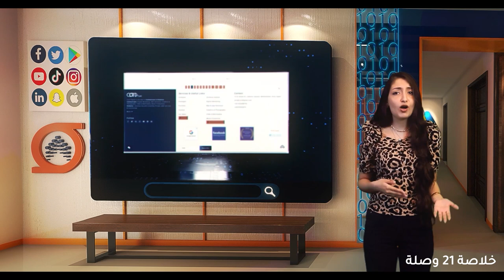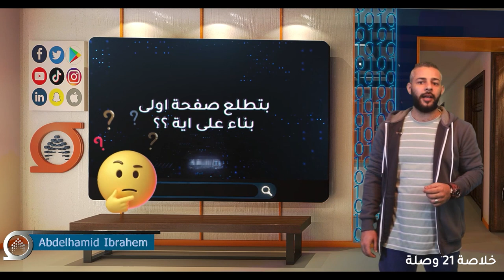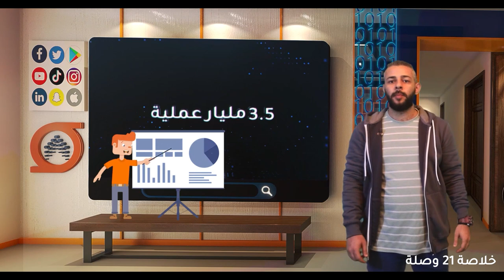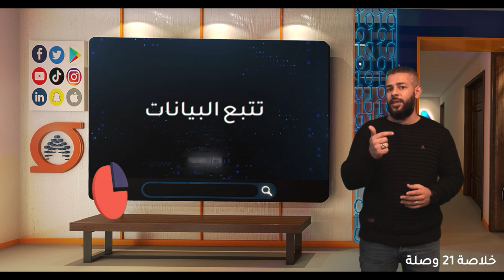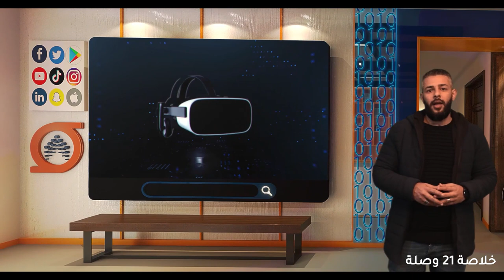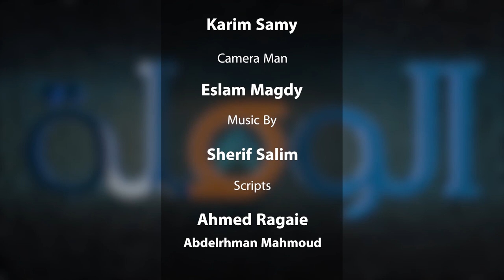خلاصة 21 وصلة - الحلقة 22 برنامج الوصلة -